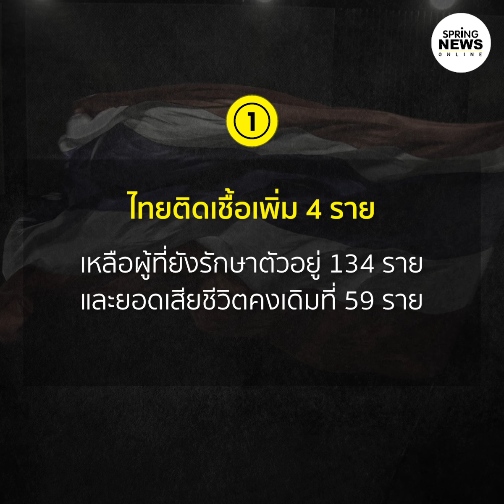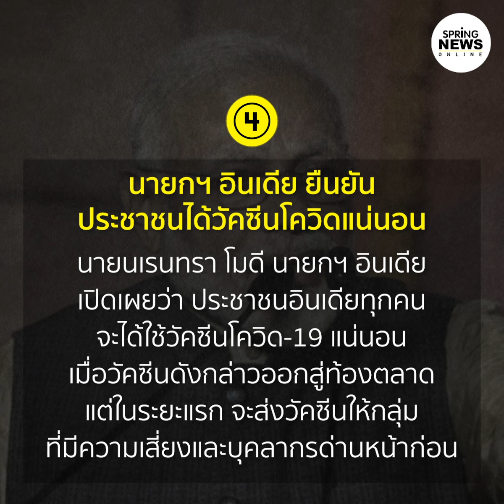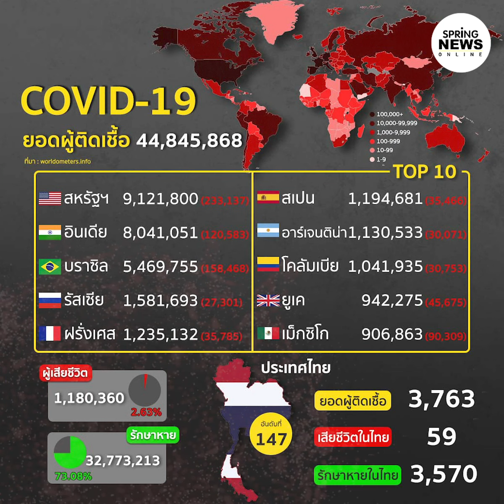สรุปสถานการณ์ “โควิด-19” ประจำวันที่ 29 ต.ค. 63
ติดตามข่าว ล่าสุด “โควิด-19” กดที่ลิ้งค์นี้